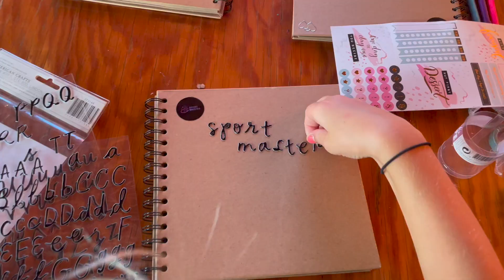Obóz sportowy Sycowa Huta 2022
Co roku organizujemy na maksa sportowe obozy w mega imprezowym klimacie! :D